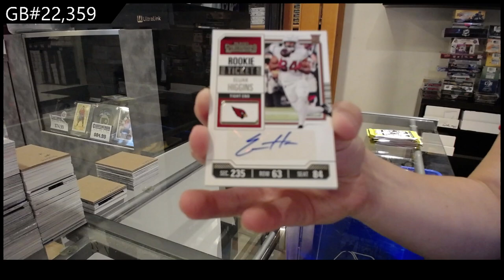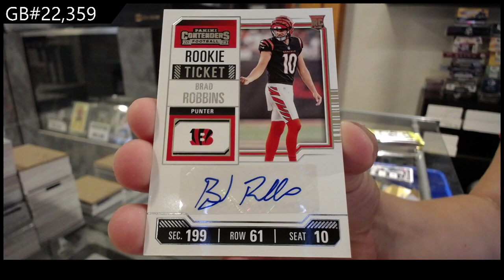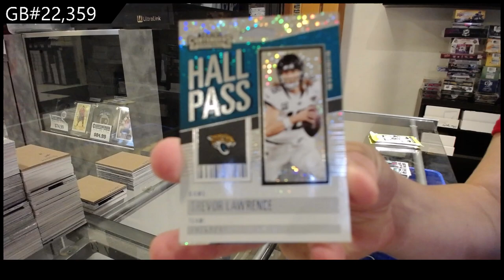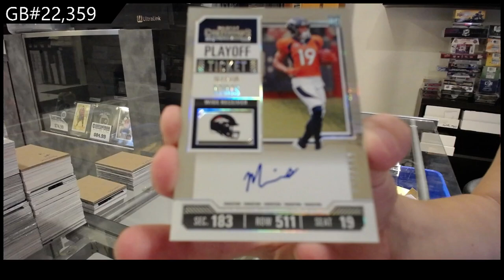2023 Panini Contenders Football Box Break - CNC GB #22,359